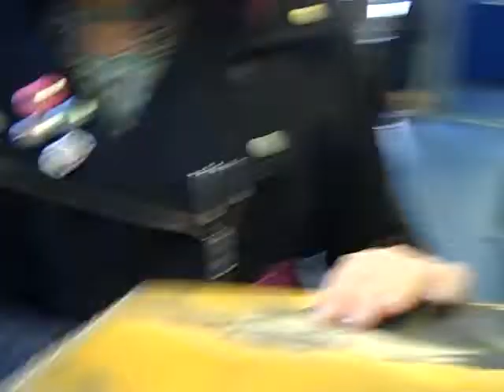los angeles a trip to the post office.MP4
this video camera was a gift, and the person who gifted me this requested that i get more of the people i am with in the videos that i take.  so here.  the following consists of a trip to the post office with my friend tiffany as she describes the package that will be sent in the mail, its creation and the emotion that exist within it.